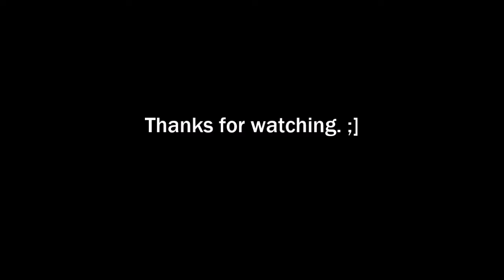Path of Exile: Kitava (Act 10, gladiator duelist), 6/13/18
Killing Kitava to end the storyline, and it "only" took me a few attempts! :]